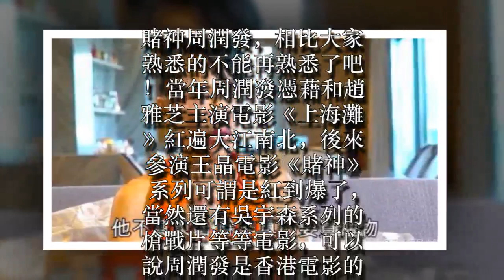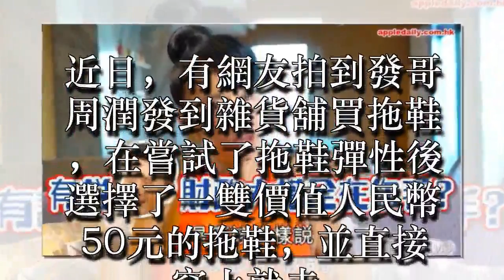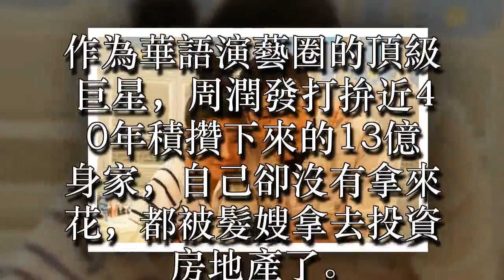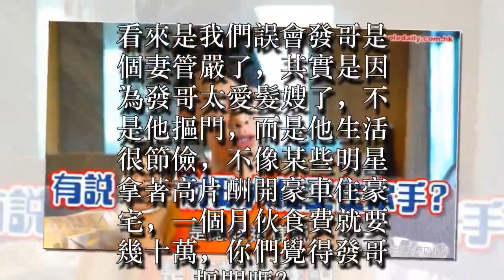✔ 周潤發身家13億，每月只有800零花錢，原來錢被發嫂拿去花在這了! ✔ 宠物屋